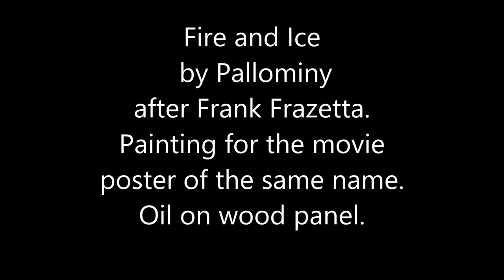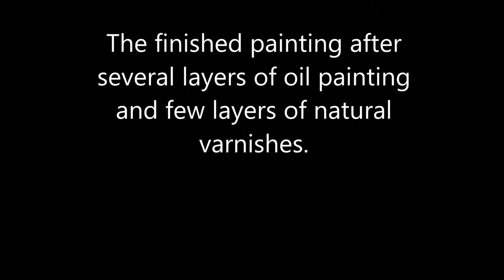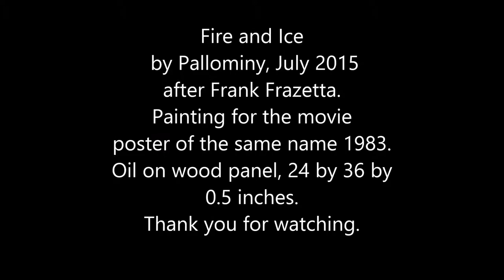fire and ice by pallominy after frazetta movie poster reproduction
Fire and ice by Frazetta movie poster reproduction by Pallominy oil on wood panel